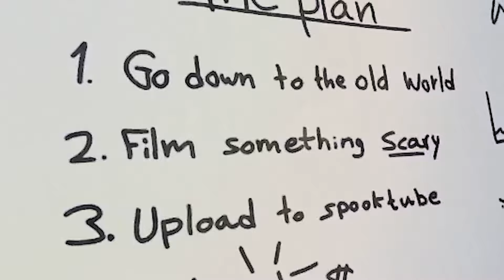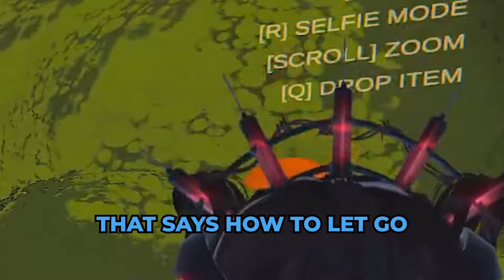We Went VIRAL on CONTENT WARNING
FINALLY MY EXPERTISE AS A CONTENT CREATOR CAN PROVE USEFUL